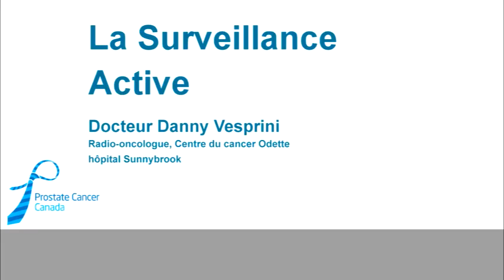Surveillance active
Dr Danny Vesprini, radio-oncologue, parle de la surveillance active chez les patients atteints de cancer de la prostate. La vidéo explique en quoi consiste la surveillance active et à quels patients elle convient.